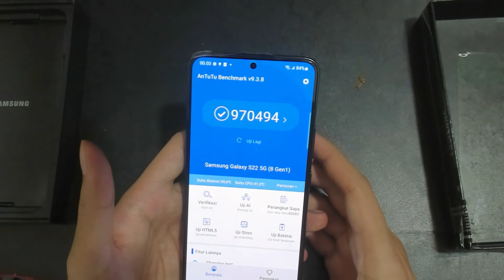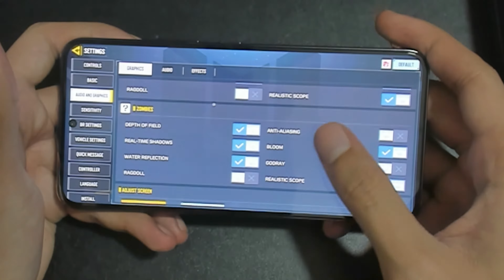Samsung Galaxy S22 - Gaming Test Call of Duty Mobile | Season 5 (2022) | Tropical Vision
► Top Up Game Murah, Aman & Terpercaya
Specifcation:
Chipset: Qualcomm SM8450 Snapdragon 8 Gen 1 (4 nm)
GPU: Adreno 730
Ram: 8 GB
Internal: 128 GB
Battery: Li-Ion 3700 mAh